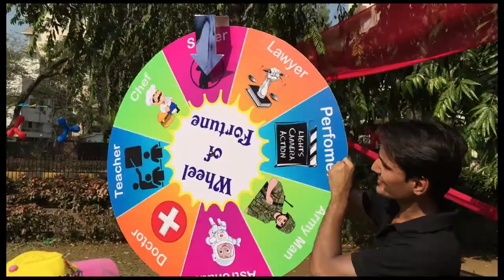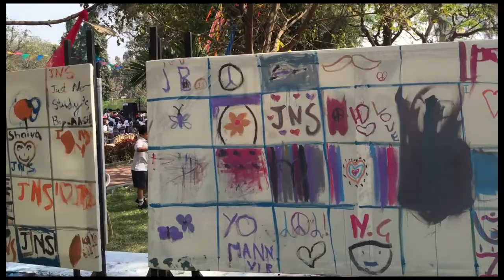Jamnabai Narsee School Picnic by Party Planet Events Pvt Ltd.